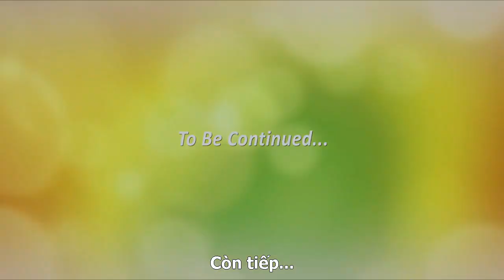4. 500 Thương Gia và Người Tại Gia Nhân Từ (1/2)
SHARING PRECIOUS STORIES BETWEEN MASTER & DISCIPLES
500 Merchants and The Benevolent Layman (1 of 2)
Saint Martin Center, FRANCE - Aug 1, 2015